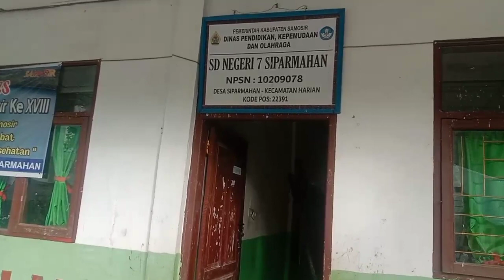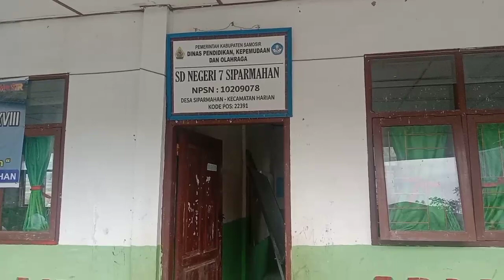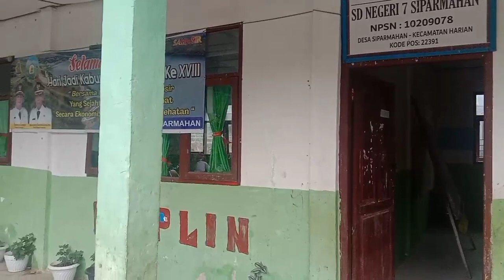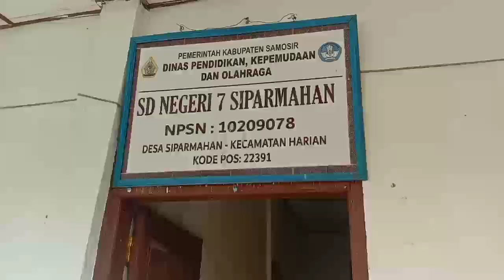TERBARU SD NEGERI 7 SIPARMAHAN, KEC HARIAN, KAB SAMOSIR // Terus Berbenah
Horas. Horas. Horas. Horas.

Horas. Horas. Horas.